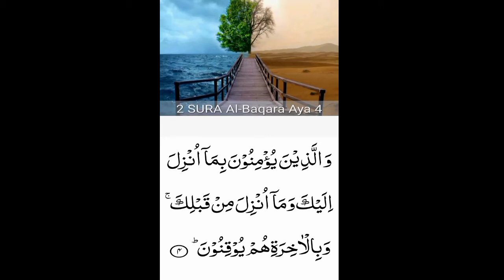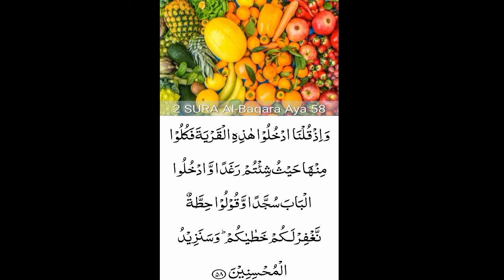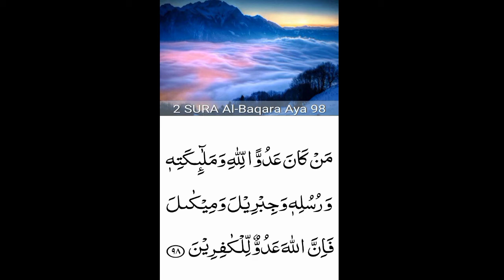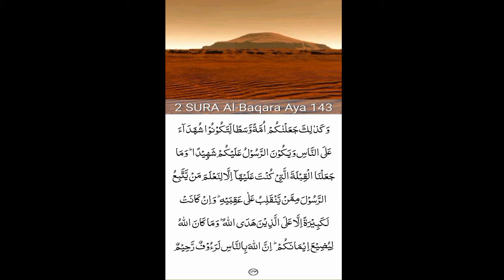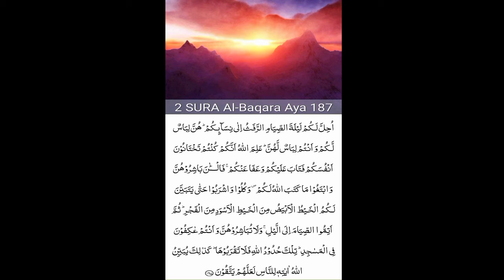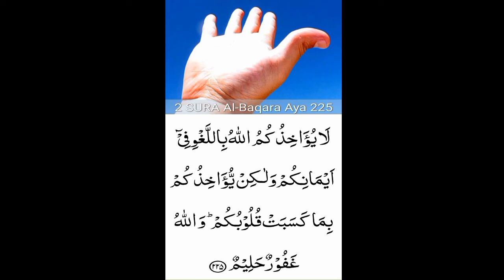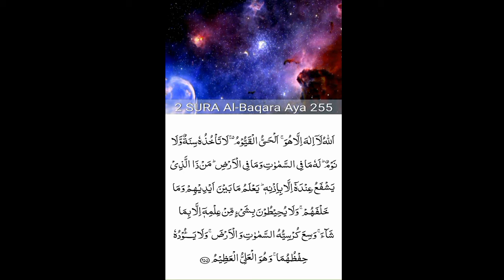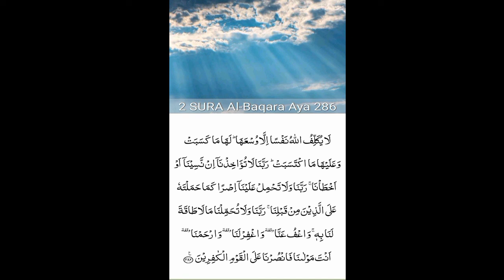02. Surah Al-Baqarah (the Cow) beautiful recitation| peace